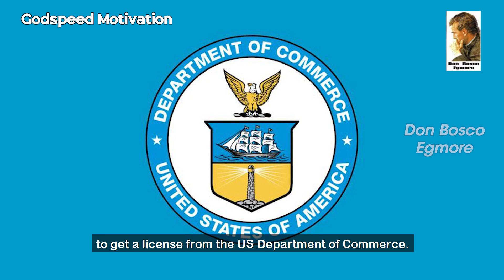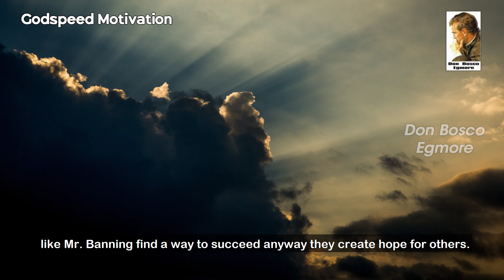MONDAY MOTIVATION | #90 HOPE IS STRONGER THAN FEARS | 07 NOV 2022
"Monday Motivation"
90th Episode

Just "2 minutes" that can inspire your "24 hours"

Interesting stories that evoke admiration each time you listen to.
HOPE IS STRONGER THAN FEARS | 07 NOV 2022